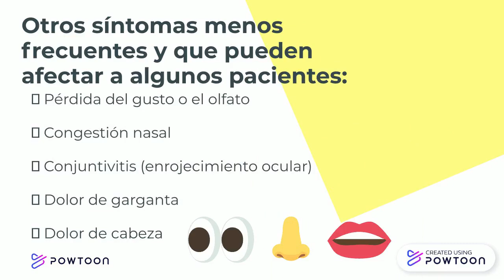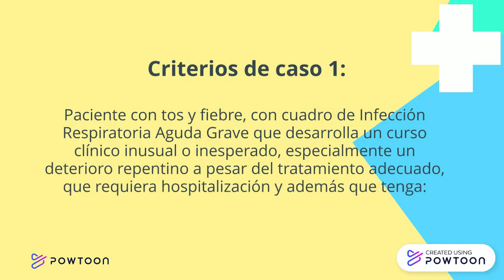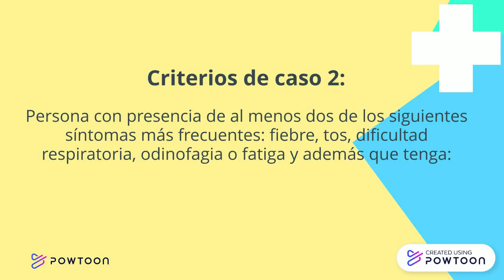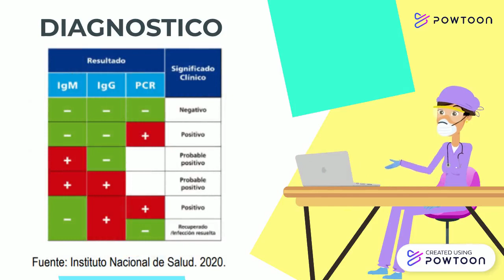PROTOCOLO IRAG- COVID19